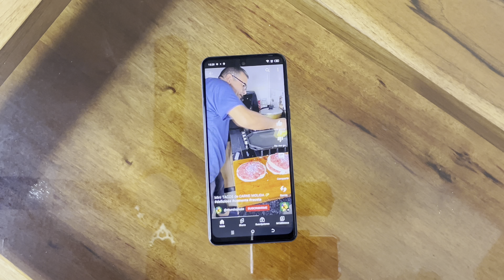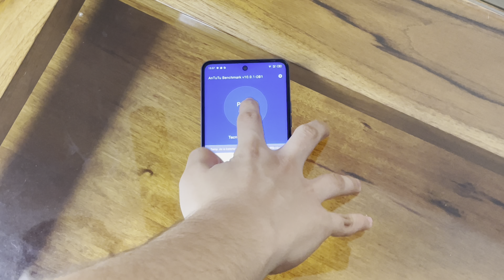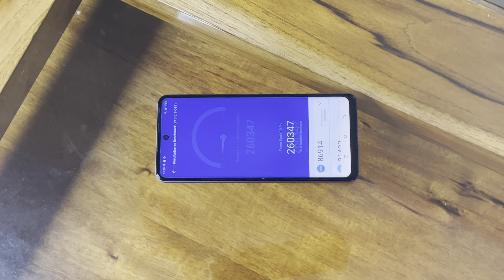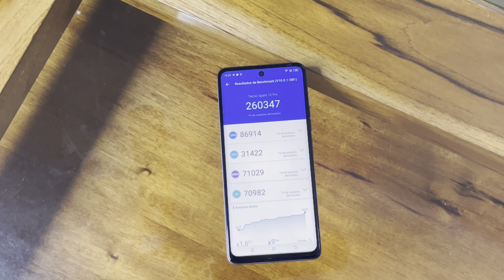UNBOXING TECNO SPARK 10 PRO / MUNDOPLUS